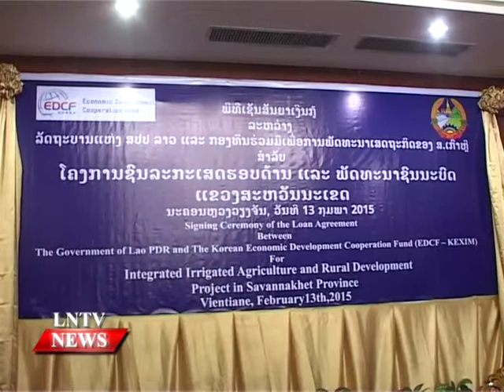Lao NEWS on LNTV: The Export-Import Bank of Korea inks US$46 mill loan.17/2/2015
VO The Export-Import Bank of Korea that manages the government funds inks US$46 million loan for Lao irrigation scheme
INTRO: The Export-Import Bank of Korea that manages the government funds for the Korean Economic Development Cooperation Fund has approved a loan agreement of US$46 million about 372 billion kip.
STORY: The funds will be used for the Integrated Irrigated Agriculture and Rural Development project in Songkhone and Champhone districts of Savannakhet province.
The loan agreement was signed by the Minister of Finance Dr Lien Thikeo, on behalf of the Lao government and the Chairman and President of the Export-Import Bank of Korea, Dr Duk-Hoon Lee.
Implementation of the irrigated agriculture and rural development project will boost livelihoods in these targeted regions. This project is based on a similar one that was carried out in Saemaul Undong, a model community development project in the Republic of Korea, and will be used to provide integrated irrigation for agriculture in these two districts.
Deputy Minister of Agriculture and Forestry, Dr Phet Phomphiphak, Korean Ambassador to Laos,  Kim Soo-Gwon and other government officials witnessed the ceremony.